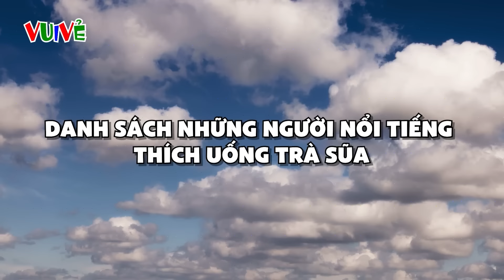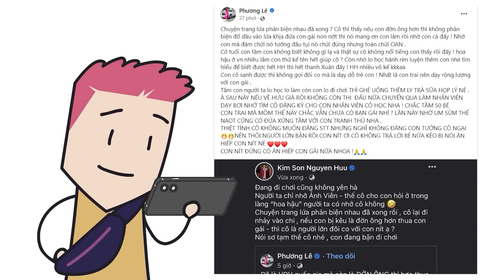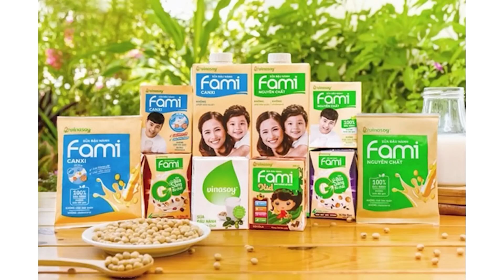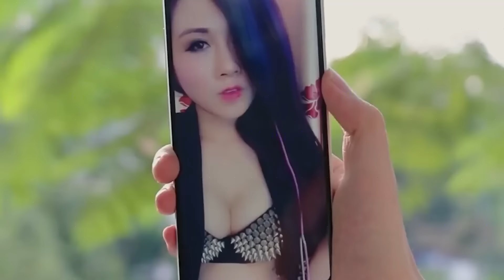Đơn Giản Hóa #92: Hoa Hậu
Follow Vui Vẻ tại:
Mobile: Mr. Nguyễn Văn Linh
Zalo (nhanh nhất) và SĐT: 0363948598